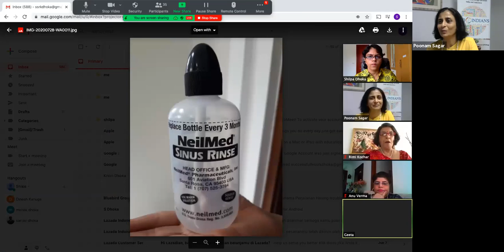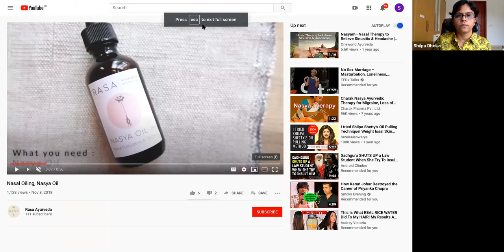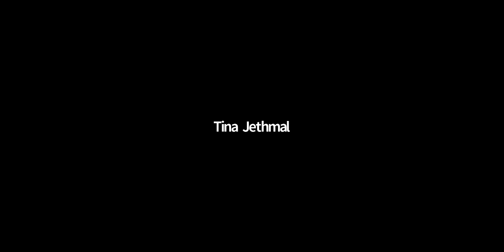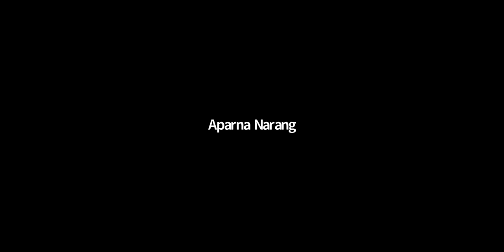Ayurveda Practices to Boost Immunity with Dr Shilpa Dhoka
Ayurveda is a 5,000-year-old medicine practice from India is centered around disease prevention and a holistic approach to caring for the body. These practices or Kriyas are ancient Ayurveda techniques which help cleanse the body. They can improve energy levels, improve digestion, reduce common ailments and illnesses, and bring about better bodily awareness, to name a few benefits.